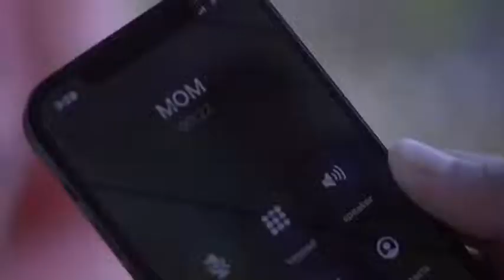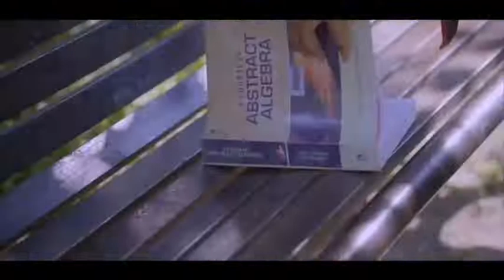90's Bangla Gaan | Bengali Old Romantic Songs | Audio Jukebox | Nonstop Bengali Songs